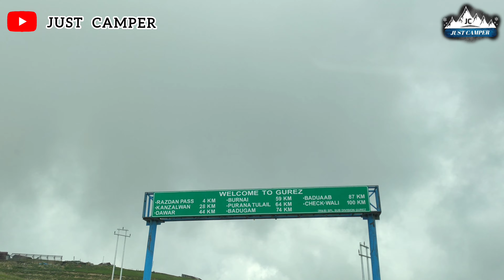Night camp in tragbal Beauty: Gurez Valley Expedition | A Journey Through Kashmir's serene gem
Gurez Valley is a picturesque region located in Bandipora district of Jammu and Kashmir, India. Here are some key features of Gurez Valley:

1. Scenic Beauty
   - Gurez is renowned for its breathtaking landscapes, surrounded by snow-capped peaks, lush green meadows, and dense pine forests.
   - The Kishanganga River flows through the valley, adding to its natural charm.
that's called dam site

2. Isolation and Accessibility
   - Gurez is relatively isolated, accessible by road through the Razdan Pass. The journey itself offers stunning views but can be challenging during winters due to heavy snowfall.

3. **Cultural Richness:**
   - The valley is inhabited by diverse communities, including Gujjars, Bakarwals, and others, each contributing to the cultural tapestry of Gurez.
   - The local population is known for its warm hospitality and traditional way of life.

4. **Tourist Attractions:**
   - Habba Khatoon Peak and Pyramid Peak are notable peaks in the region, attracting trekkers and adventure enthusiasts.
   - Dawar, the main town in Gurez, offers a glimpse into the local lifestyle and serves as a base for exploring the valley.

5. **Winter Sports:**
   - In winter, Gurez Valley transforms into a winter wonderland, offering opportunities for snow sports like skiing and snowboarding.

6. **Strategic Importance:**
   - Due to its proximity to the Line of Control (LoC), Gurez has strategic significance. The region has a military presence given its sensitive location.

Visiting Gurez provides a unique blend of natural beauty, cultural richness, and a sense of tranquility, making it a hidden gem in the Kashmir region.

Historically, Gurez was part of ancient Dardistan, stretching between Sharada Peeth in the west, Minimarg in the north, Drass in the east, and Bagtore in the south. The valley falls along the ancient Silk Route, which connected the Kashmir Valley with Gilgit, before continuing further to Kashgar.